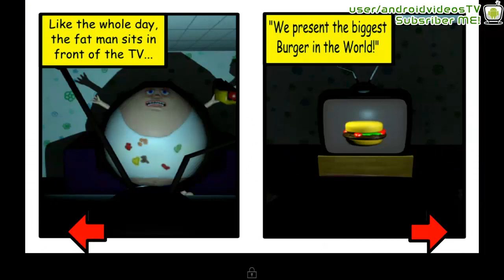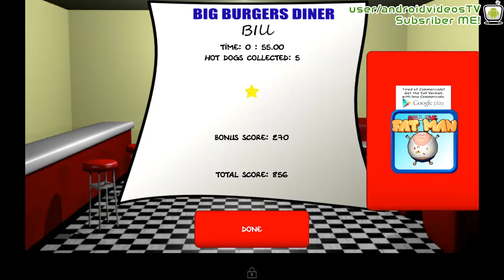Android Roll the fat Man FREE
The most adorable and cutest puzzle game!
Fast paced with easy gameplay, you must love!
Lovely game sound effects, new and special design, excellent graphics!
With G-sensor to control your phone to move the character, wow, delicious hamburgers are waiting for you!
Move your finger, let's start this amazing journey together!
Game Description:
Roll the Fat Man Free is a kind of casual puzzle game, you need to control your lovely fat guy to move on with G-sensor and get the hamburgers.
Special gameplay and 3D graphics bring you into the wonderful world. Tens of challengeable stages, various scenes, full of fun and creation!
Game Features:
★Exquisite and beautiful graphics!
★Vivid sound effects!
★Fresh and creative gameplay!
★A variety of game levels!
★More fun are waiting for you to explore!